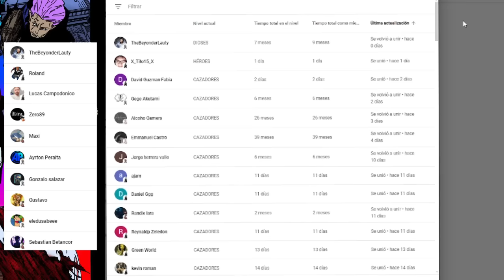😱 KENJAKU y GOJO Pueden REGRESAR ???😈 MEGUMI sera el NUEVO TENGEN ??? Jujutsu Kaisen Teorias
HOLA AMIGOS LES TRAEMOS UN NUEVO VÍDEO ESTA VEZ HABLANDO SOBRE QUE ES LO QUE PASARA CON  AL FINAL, DEJENME SU OPINIÓN EN LOS COMENTARIOS.